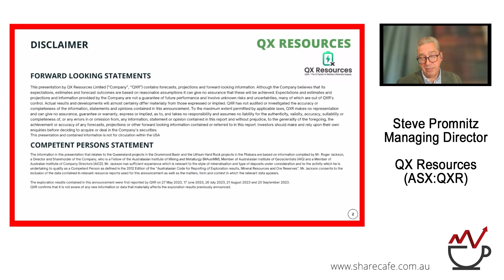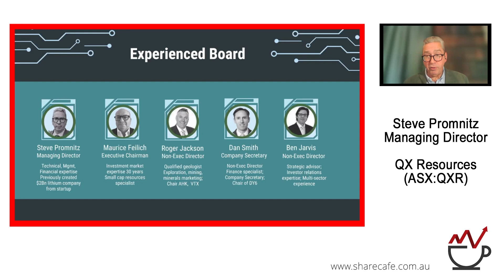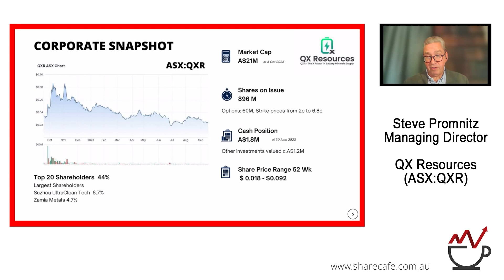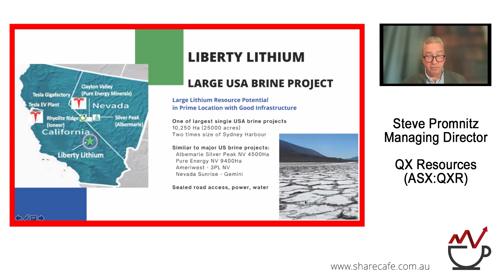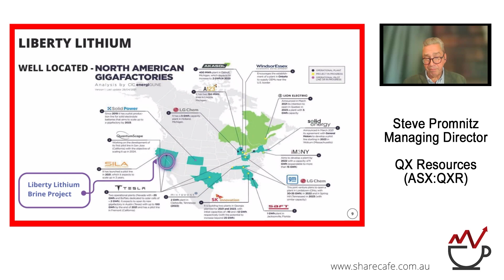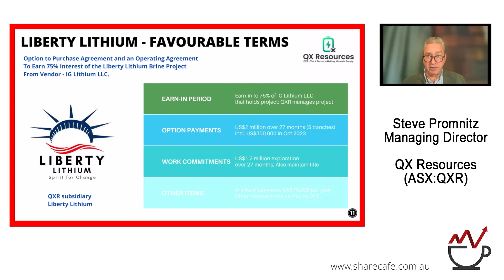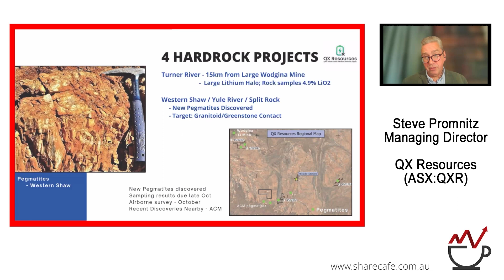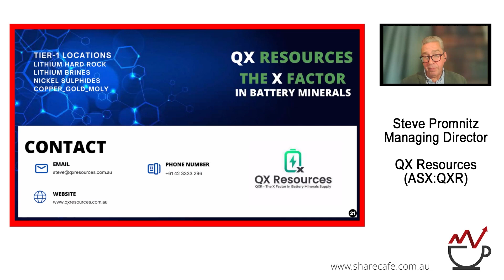QX Resources (ASX:QXR) - Webinar Presentation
Steve Promnitz - Managing Director - QX Resources Limited (ASX:QXR) is focused on exploration and development of battery minerals, with hard rock lithium assets in a prime location of Western Australia, lithium brine project in the USA, copper/moly/gold assets in Queensland and a strategic investment in nickel sulphides in Sweden.